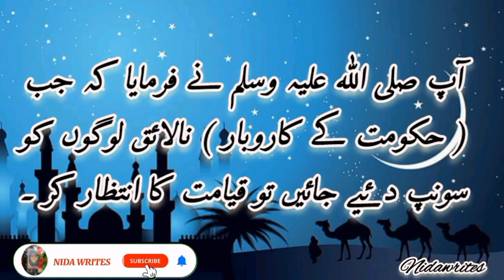Day of Judgement arrival | Authentic Hadith |urdu Hadith/nidawrites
hadith
hadiths
scary hadith
hadith story
hadith for children
hadith of the prophet
hadith story for kids
hadith for kids in english
hadith of prophet muhammad
hadees in hindi
islamic information